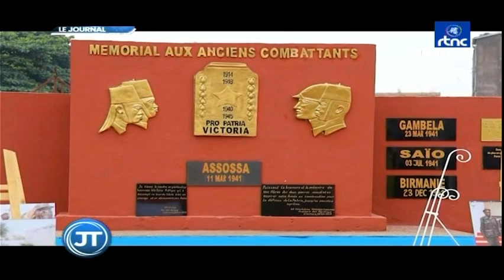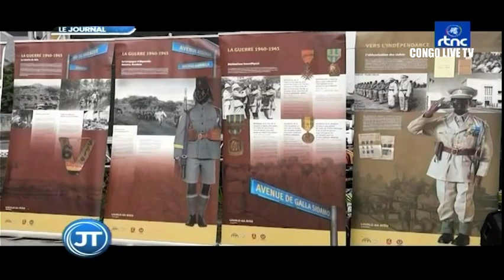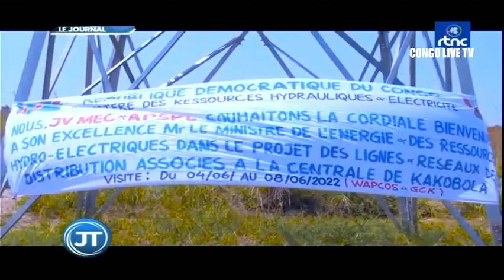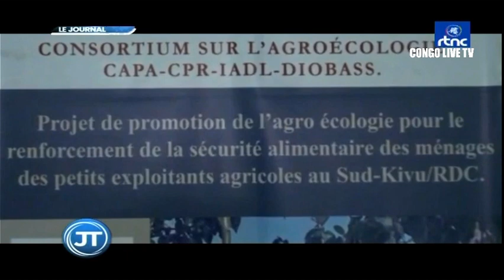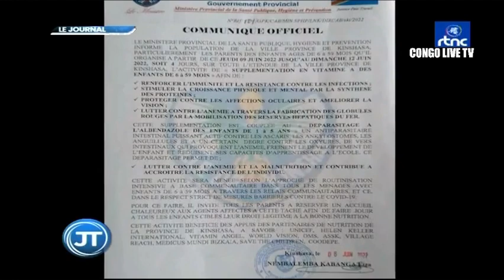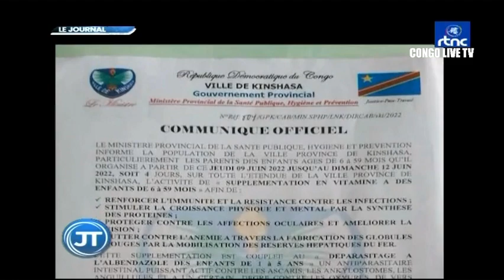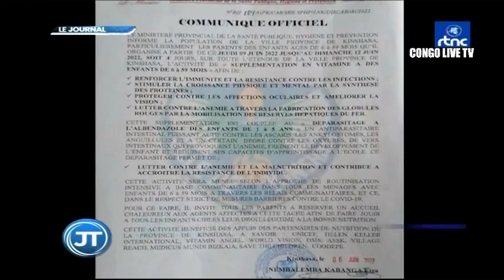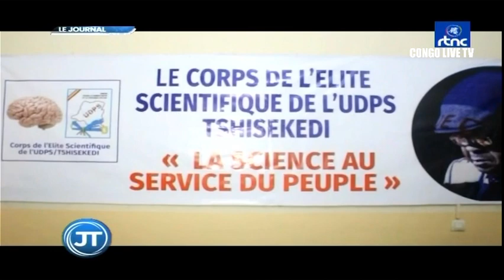🔴RDC : SUIVEZ LE GRAND JOURNAL DE CE MERCREDI LE 08.06.2022 RTNC EDITION 19H00